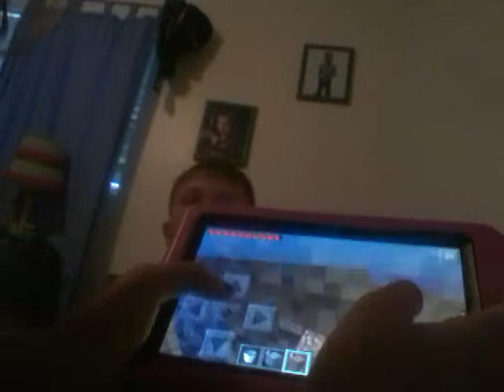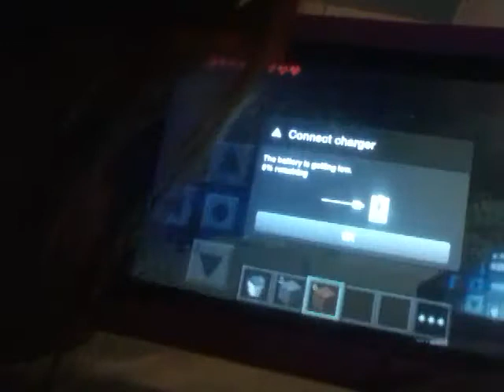Survival island tour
The seed is 010101